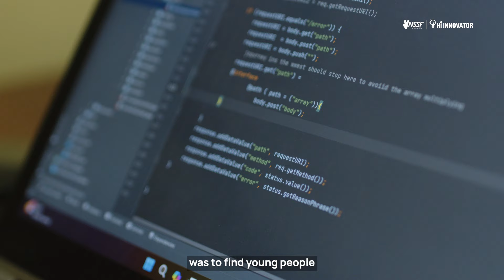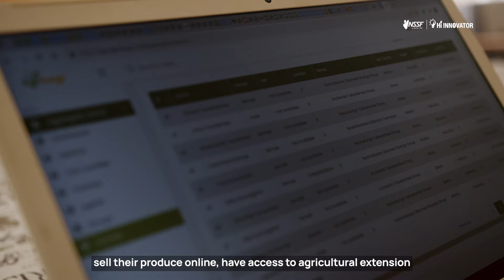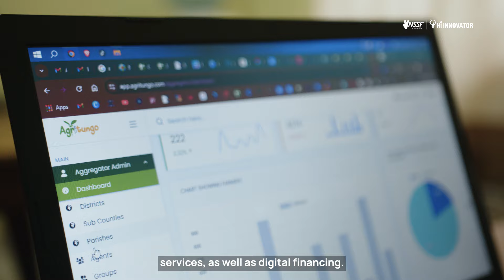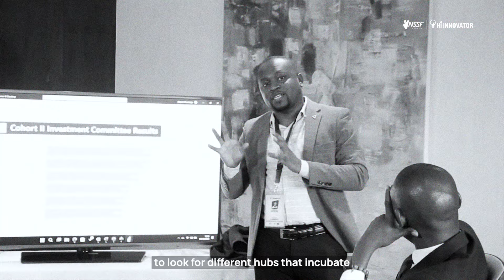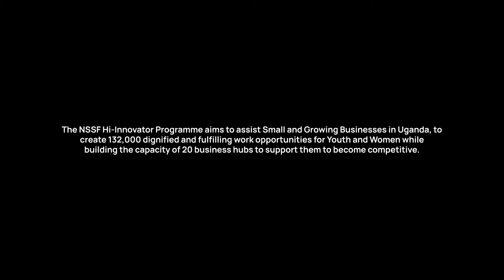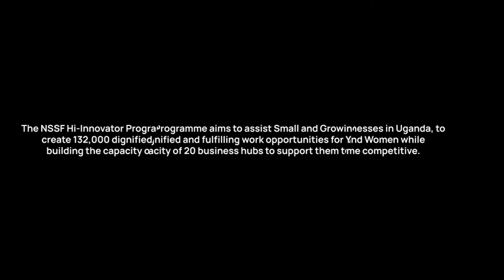Sowing Seeds of Innovation: Agritungo's Hi-Innovator Story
Agritungo is a cloud-based farm management platform empowering smallholder farmers to manage their records effortlessly, market produce online, and unlock opportunities in financing and agricultural extension services. This is their story.